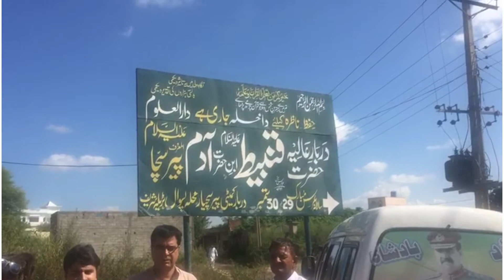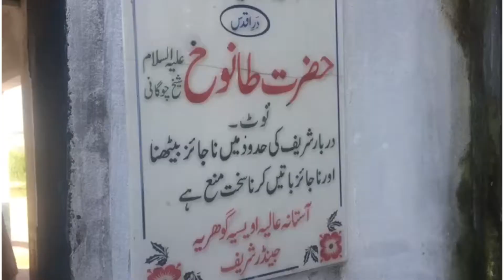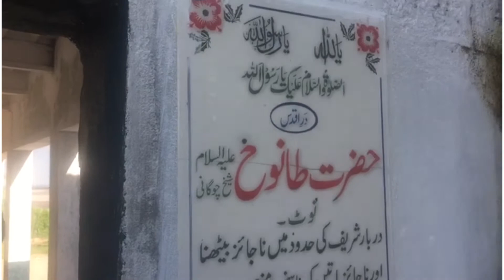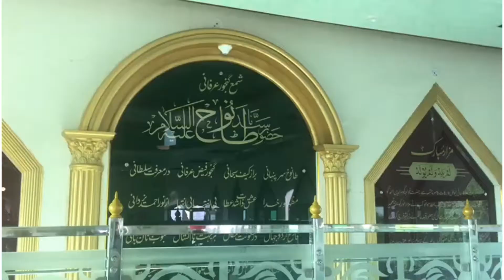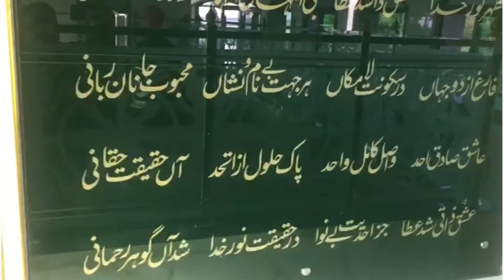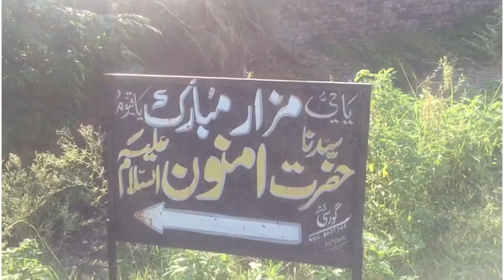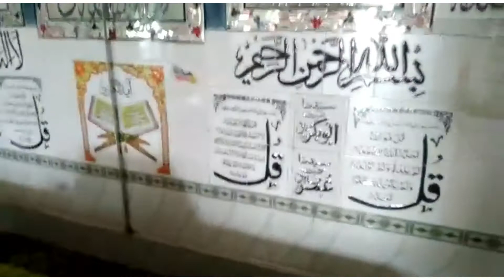Friday out with friends with Nadeem akhtar Raja cooking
This is a channel for food lovers  , delicious Pakistani food Recipes are shared in this , and food exploring at different  pakistani restaurants is done. If your a food lover this is the right place for you. You won't  regret our sharing.